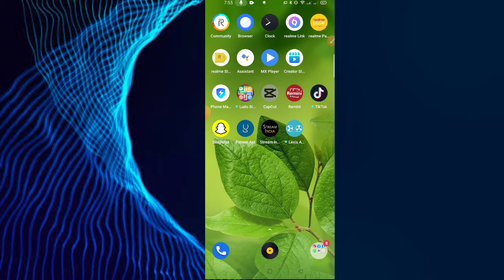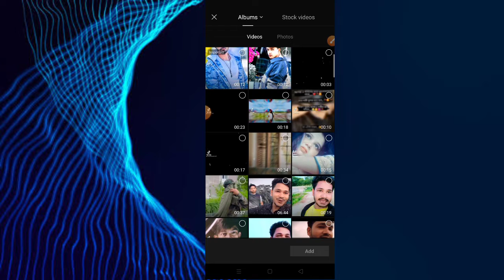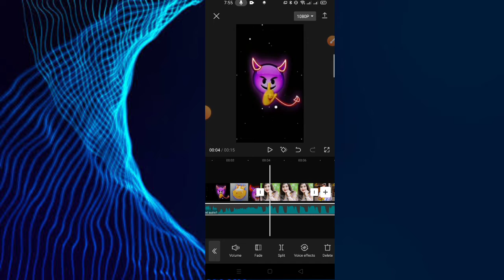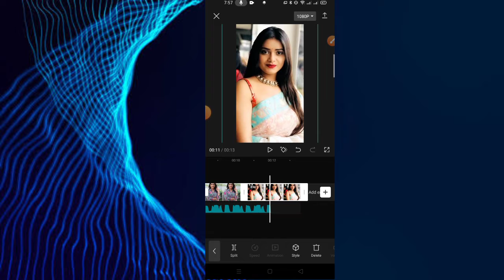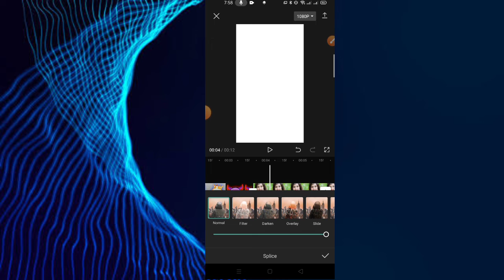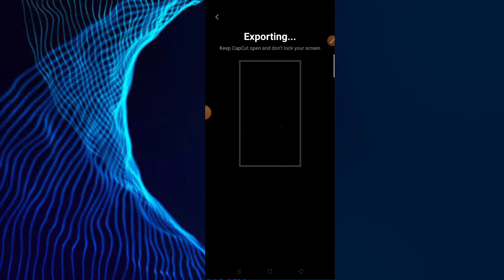Tiktok top viral video editing tutorial | in capcut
Tiktok trending viral video editing tutorial | in capcut